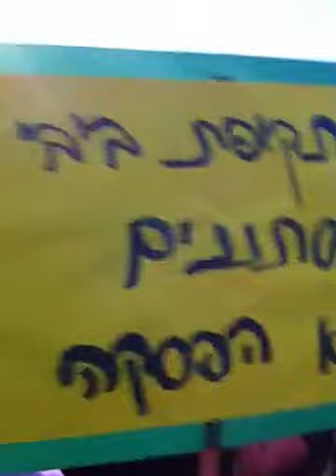פאשיזם אנטי מהגרים ופליטים בתקווה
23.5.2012 הפאשיזם כובש בהפגנה של הסתה את התסכול החברתי בתקווה.